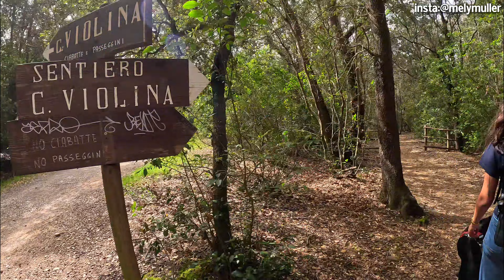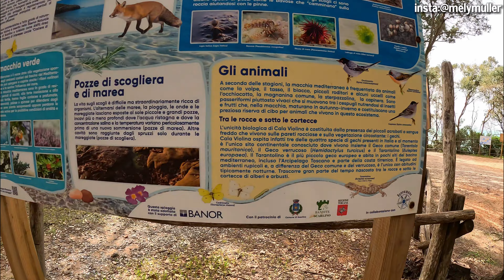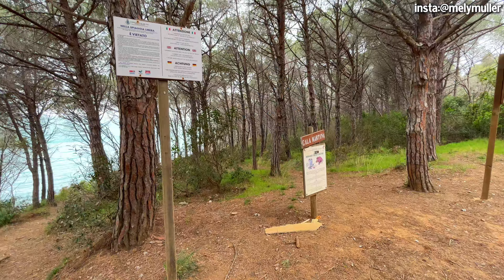Praias que não te mostram na Toscana!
Quando falamos em Toscana o que vem na sua mente?
Na minha vem campos lindos verdes com arvores particulares e muito vinho.
Por isso esse video foi feito para te mostram duas regiões de praia na Toscana.
Então venha ver as praias que não te mostram nessa região incrível que é a Toscana,
As praias são: Cala Violina, Cala Martina e Cala Civette